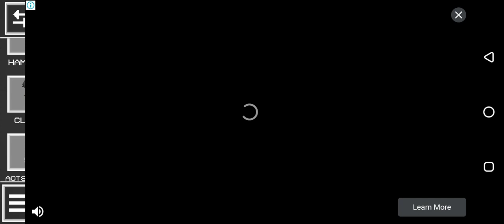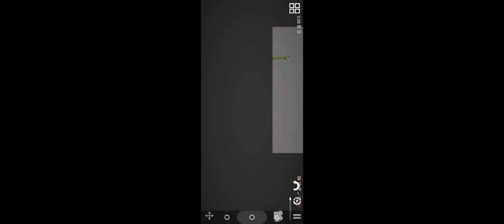melon playground random moment